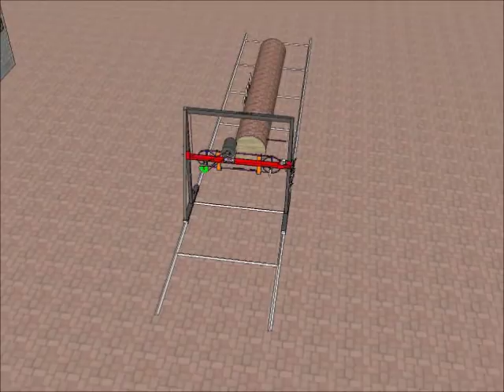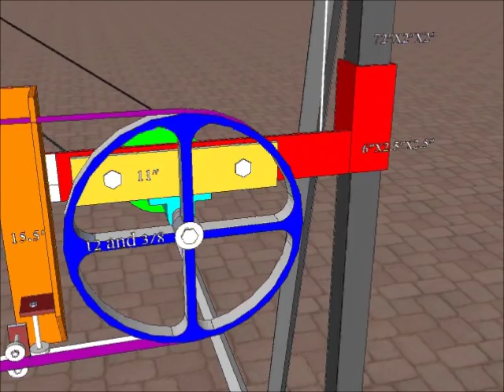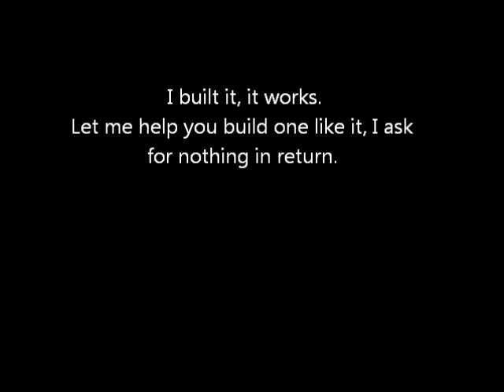Sawmill Plans in 3d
WARNING: This design has no safety features of any kind so you must add those yourself. For example a guard for the blade.  I am not responsible for your safety, you are.  If you build this sawmill then you are taking your life and safety into your own hands. You must understand I am not going to reimburse anyone at anytime for any injury or other monetary penalty.  You are responsible for your own safety.  Safety features must be added to properly use this mill and anyone with any sense can see that.